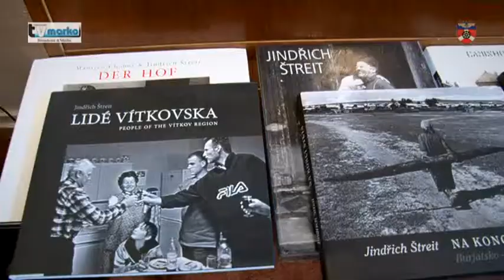vysilani 2014 21 fotografie jindricha streita 1141